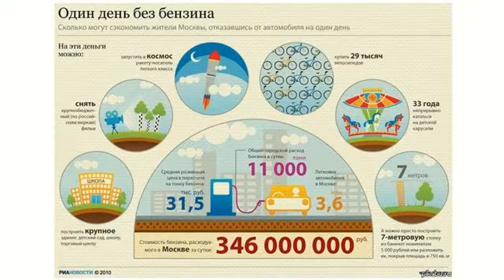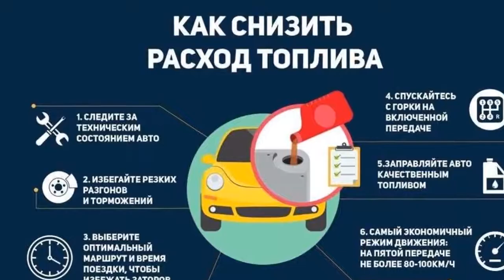Без вреда для кошелька: экономим топливо на дальних расстояниях